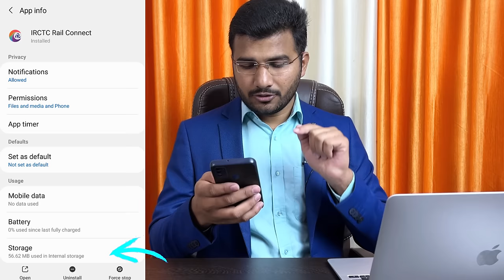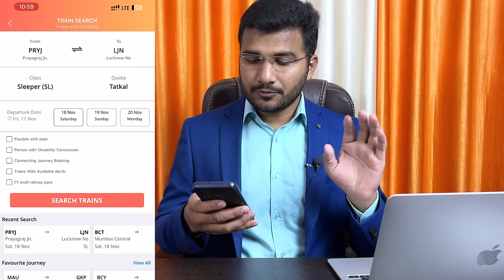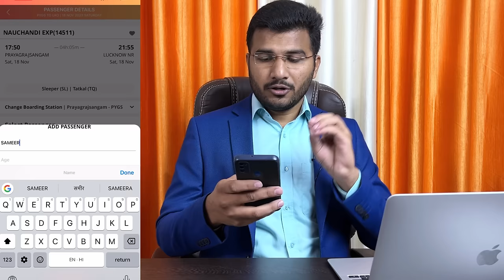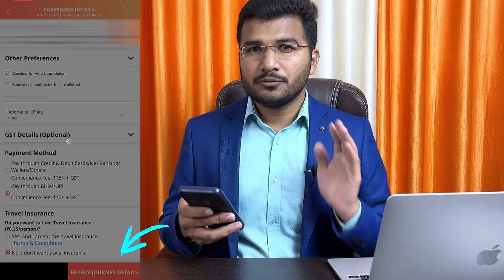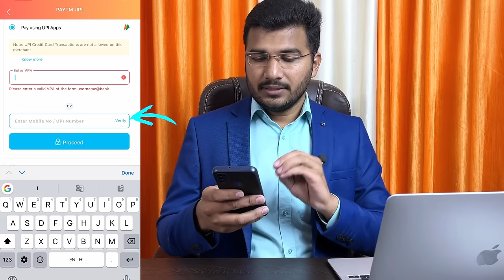How to book tatkal ticket in irctc fast 2024 | Mobile se tatkal ticket kaise book kare | 5 Tricks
My Gears ::))

Hello Friends aaj ki is video me maine apko bataya hai ki kaise ap mobile phone se ek confirm tatkal ticket ko book kar sakte ho...booking ka complete process step by step bataya hai...umeed hai apko video pasand aayegi.

30 second me tatkal ticket kaise book kare
fast tatkal ticket booking in irctc app
best payment option for tatkal ticket booking
online tatkal ticket booking
tatkal waiting ticket refund
tatkal ticket
tatkal
indian railway
irctc
mobile me tatkal ticket kaise nikale
fast tatkal ticket booking
tqwl confirmation chances
best application for tatkal ticket
kitne number tak tatkal waiting ticket confirm ho jata hai
sam tech
mobile se tatkal ticket kaise book kiya jata hai